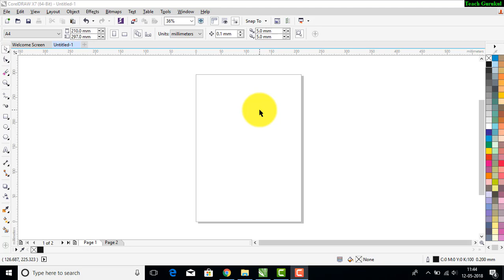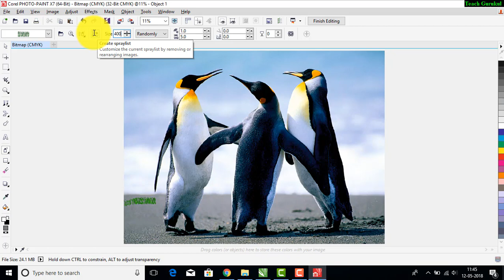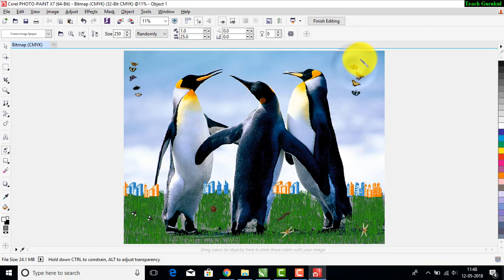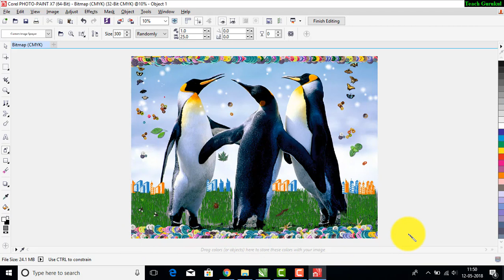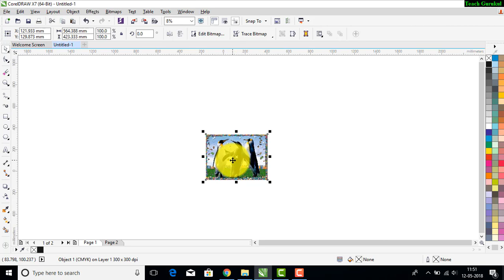How to make Beautiful Painting in Corel draw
it is a Corel Draw  Tutorial: How To create a Beautiful Penguine Painting in Corel Draw